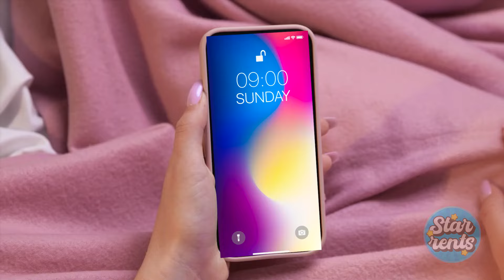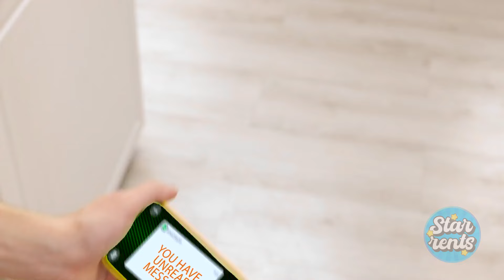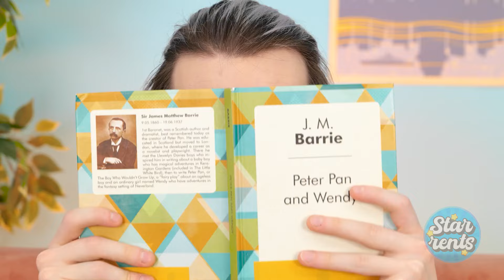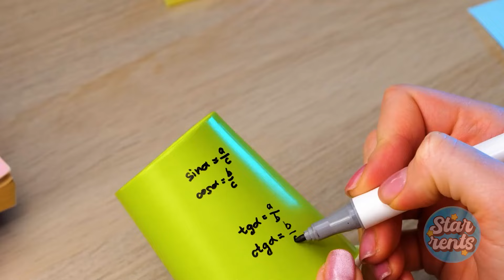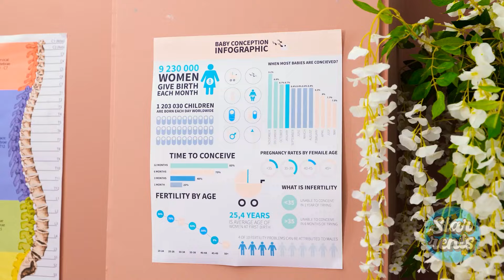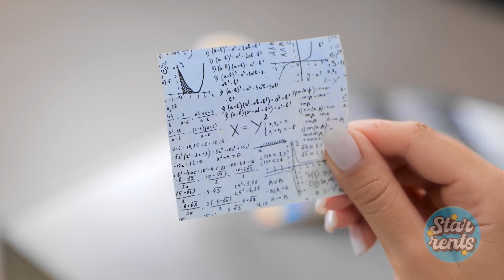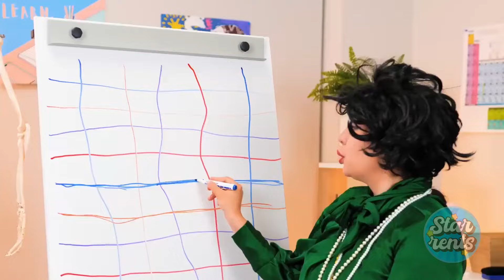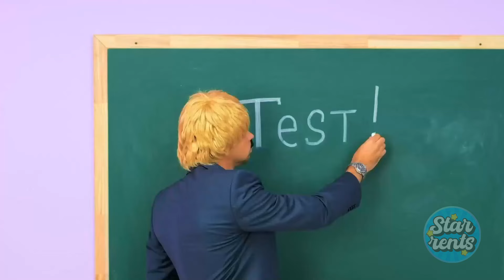Creative Cardboard Parenting Hacks || School hacks and gadgets for every occasion